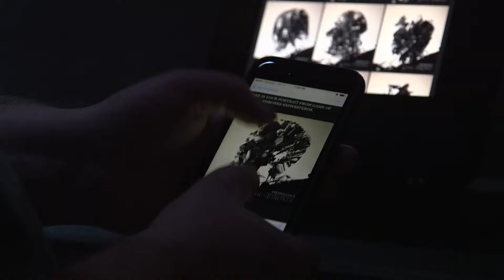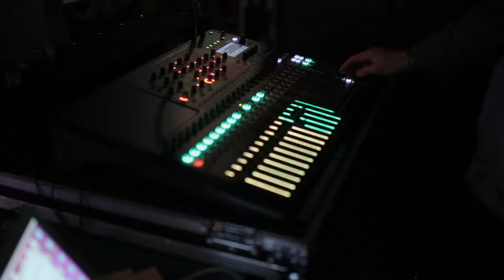TSV Sound & Vision Sizzle Reel